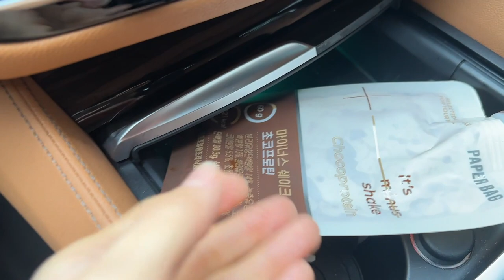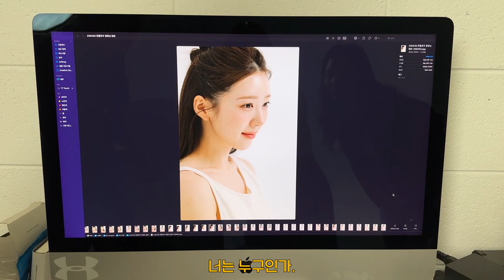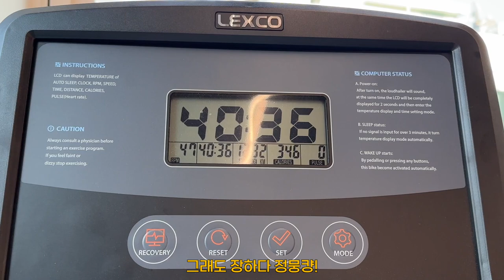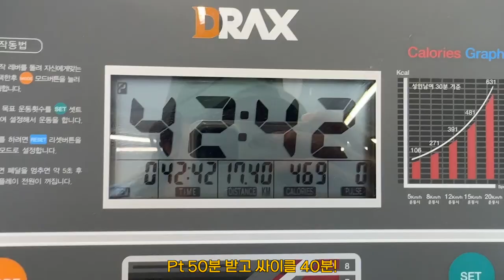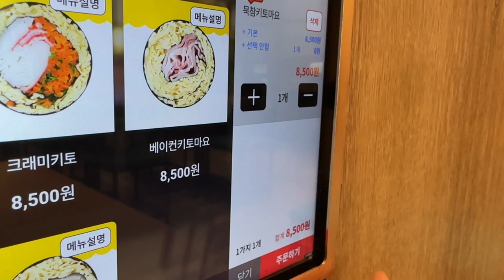10일동안 공복유산소 뱃살이 쏙 빠졌다! 🏃‍♀️ Diet Vlog | 다이어트 식단부터 대실패한 부산여행까지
공복유산소 챌린지 과연 저는 성공했을까요?

결과는 어땠을까욤….!

10일간의 식단+운동일지를 기록한 브이로그니

다이어트/식단관리 안하시는 분들도 끝까지 보면 째끔 열정이 생길수도…❤️